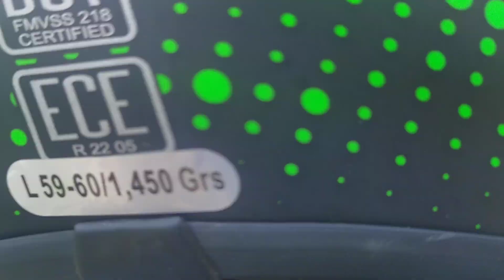Vr 223 in sindhuli road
Check it vr 223